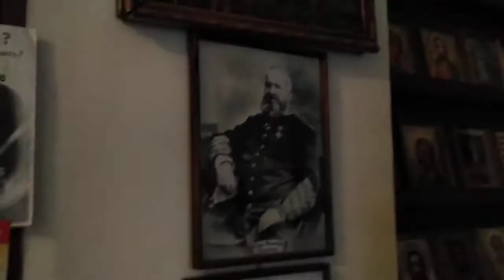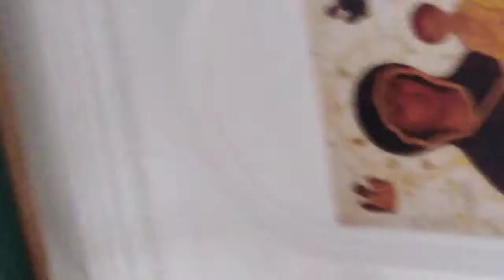О храме Успения Богородицы интересно рассказывает его трудница Татьяна Бабаева.